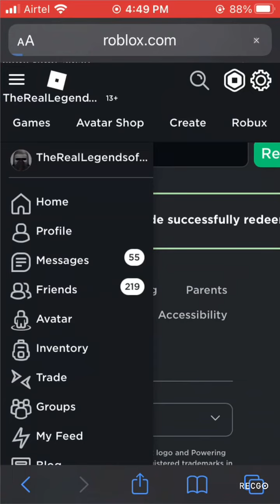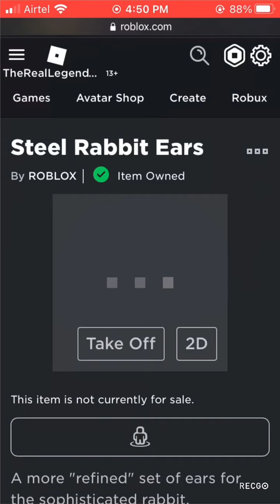How to get steel rabbit ears